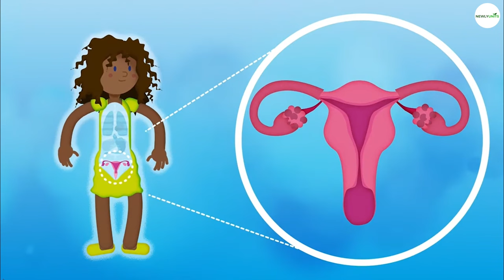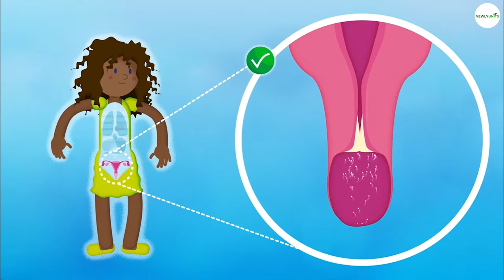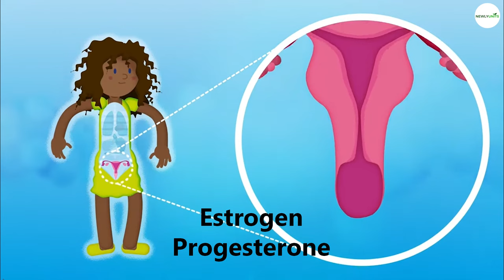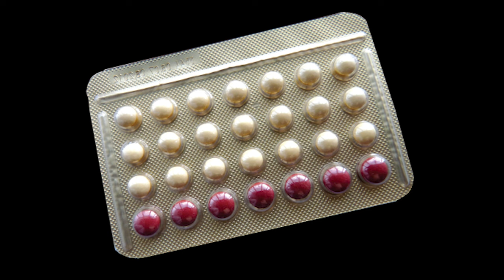How to use mithuri tablets ? in sinhala explanation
a combination oral contraceptive pill (OCP) that contains low amounts of oestrogen and progestin derivatives, such as levonogestrel and ethynyl estradiol. must be taken consistently to prevent pregnancy. When used correctly and consistently, you can achieve 99.9% effectiveness. Renata Limited manufactures this product in Bangladesh. Sri Lankan women have been using mithuri for over fifty years. After stopping the pill, there is no waiting period before getting pregnant.

Within the first five days of your menstrual cycle, begin taking the first yellow (hormonal) tablet. (Ideally, the first day).
Take one tablet at the same time every day, ideally in the evening.
Pay attention to the arrows located at the rear of the pack.
Usually, bleeding starts as soon as one reaches the brown tablets. You have to take these brown tablets even if you start bleeding.
As soon as you reach the final brown tablet, begin a fresh pack.
Even if you don't regularly engage in sexual activity, you should still take your pills.